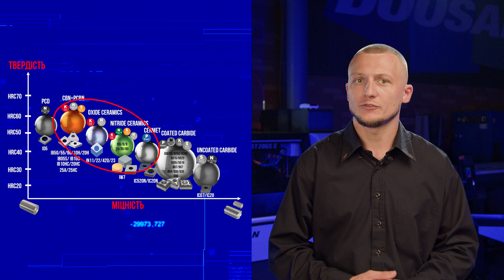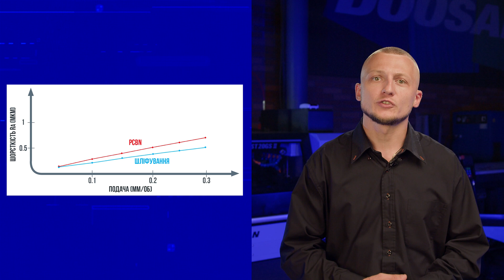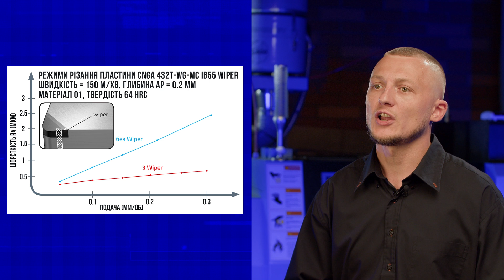Відеокурс ISCAR | #9 Обробка твердих матеріалів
Відео №9. PCBN (полікристалічний кубічний нітрид бору) – чудовий матеріал для виготовлення різального інструменту, який може працювати з екстремально високою швидкістю різання. PCBN знаходиться на другому місці за шкалою твердості після синтетичного алмазу та характеризується міцністю, термічною та хімічною стійкістю.

00:48 - PCBN
01:10 - матеріали
01:36 - точіння твердих матеріалів
02:06 - область застосування
02:45 - шліфування
04:06 - переваги PCBN
05:06 - стружколами
05:49 - переваги Wiper
06:27 - правила

Переваги PCBN для точіння твердих матеріалів:
• чудова зносостійкість
• висока міцність
• для найвищих вимог щодо якості поверхні
• забезпечує жорсткі допуски
• може замінити шліфувальні операції, що знижує вартість обробки
• супер чистова обробка (глибина різання менше 0.8 мм).